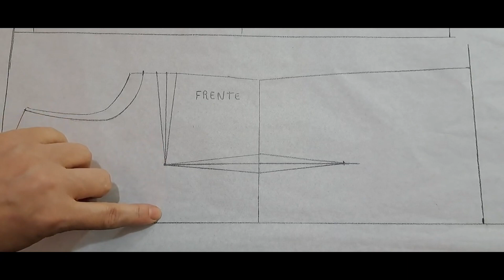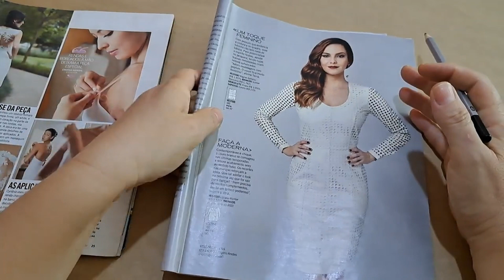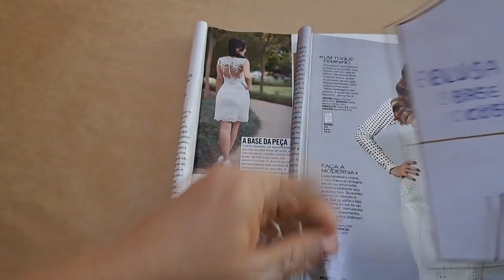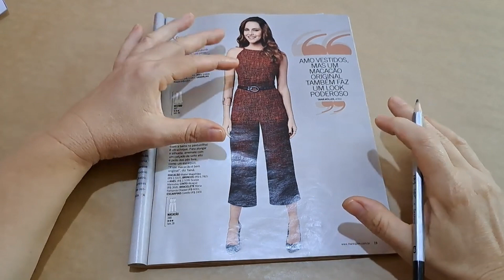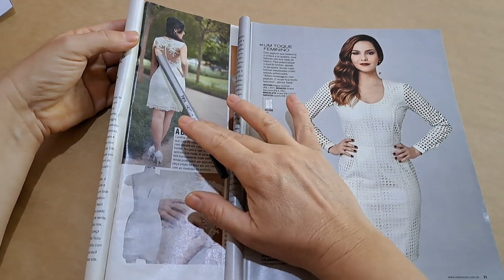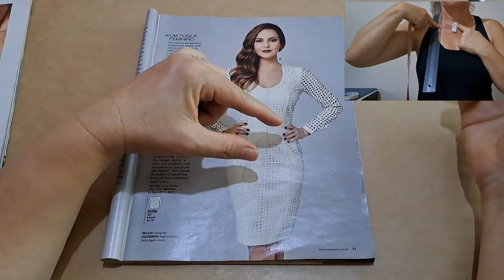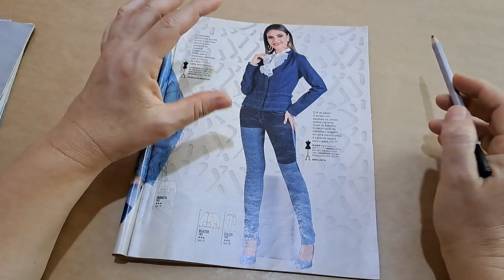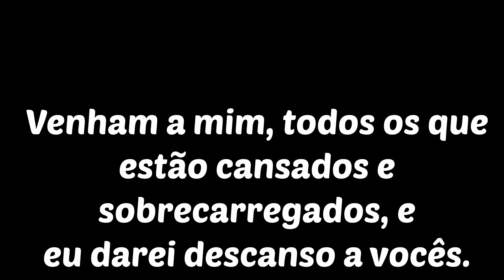Como usar as medidas do corpo corretamente na modelagem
►Você que é iniciante na modelagem de roupas, sabe usar as medidas corretamente? Sabe quais medidas devem ser divididas por 4, por 2, quais devem ser acrescentado ou tirado medidas? Consegue entender como elas devem ser utilizadas no molde?
Se você tem dúvidas, preste muita atenção na aula de hoje pra você conseguir entender de vez sobre como usar as medidas do corpo corretamente na modelagem.
Vale ressaltar que existem vários métodos de modelagem e aqui vou falar só sobre o método que eu uso que é a modelagem com os moldes base. Então só pra esclarecer, esse método consiste em tirar as medidas do corpo, fazer o molde base, que é como se tivesse fazendo a cópia do corpo e depois de fazer uma peça piloto dessa base, e todos ajustes necessários, é que se desenvolve a roupa que você deseja.

⛪ Versículo do Vídeo ⛪

OBS: O canal do Telegram e Discord são somente para serem notificados sobre novos vídeos, novas postagens no blog ou alguma outra informação,  não é possível troca de mensagens por lá.

® Registrada sob o
ISRC BX4HD1900004
Ecad: 19264039